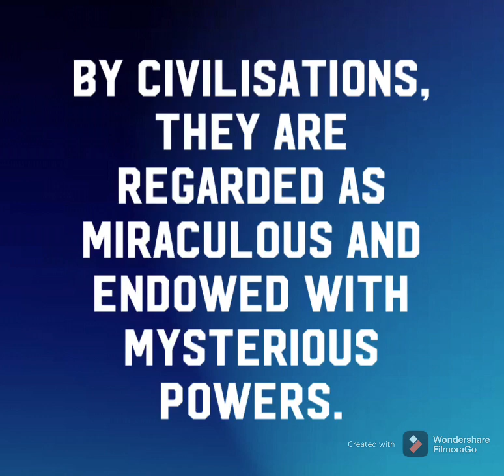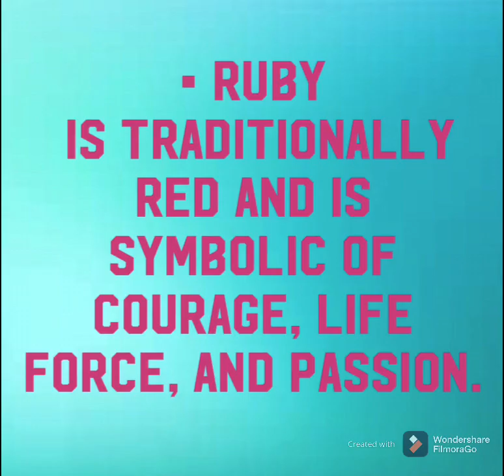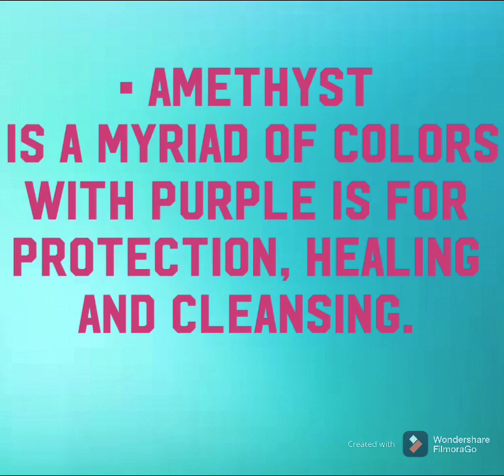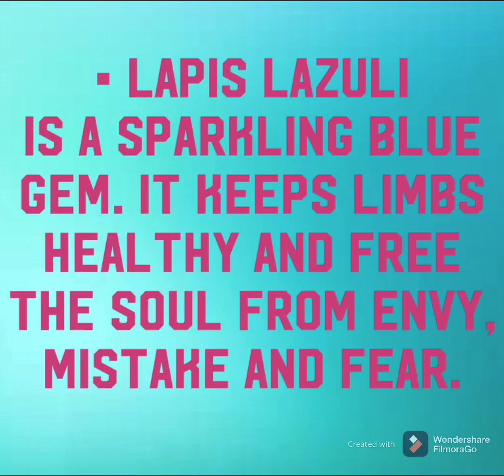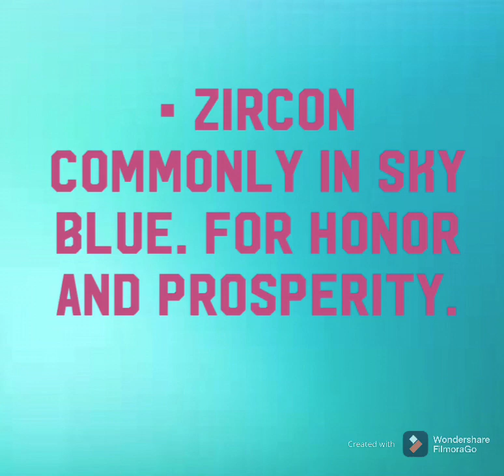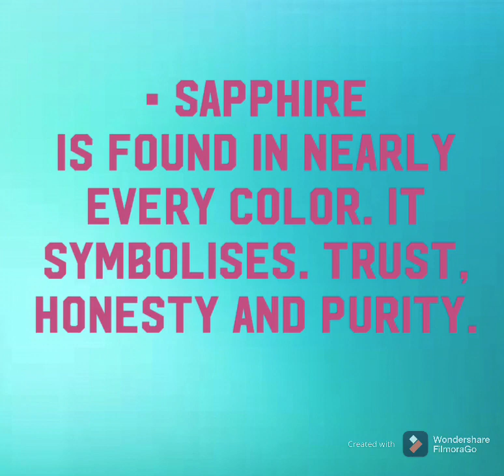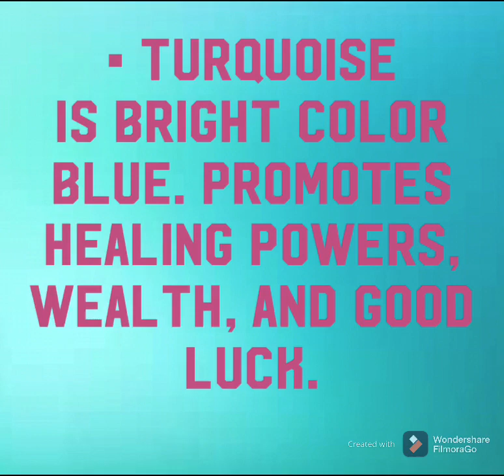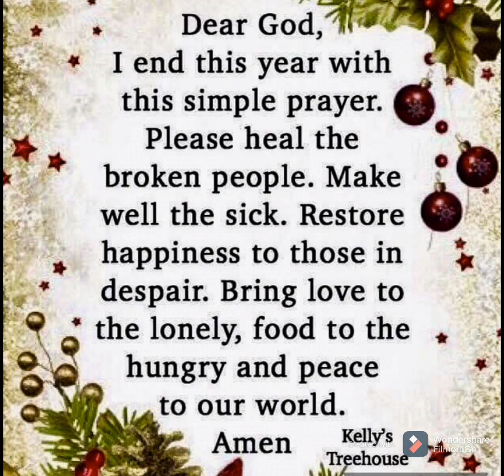Gemstones and their Meanings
Gemstones have attracted humankind since ancient times, and long been used for jewelry.
They are also regarder as miraculous and
endowed with mysterious powers.